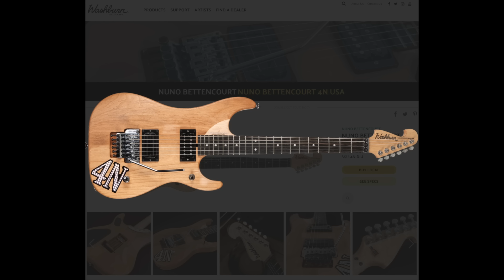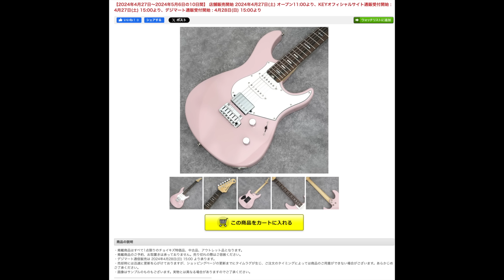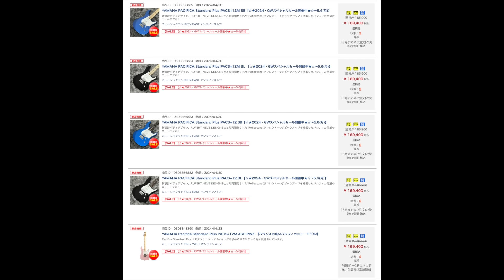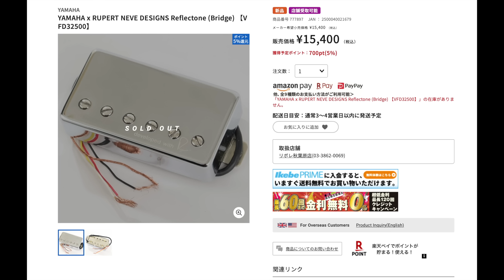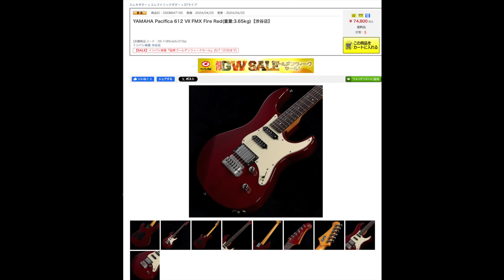YAMAHA Pacifica Standard Plus どうしたんやろ！？早速セールに並んどるやん！ パシフィカ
セール

2:59 本題

Discography
・RAGE
・HEAVEN

Gear.

Ubershall Records

#​YAMAHA